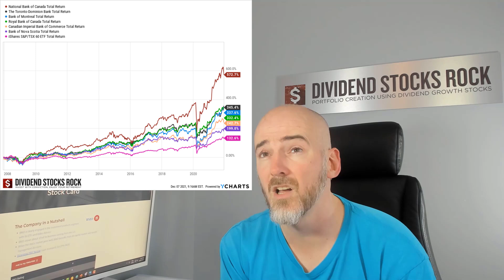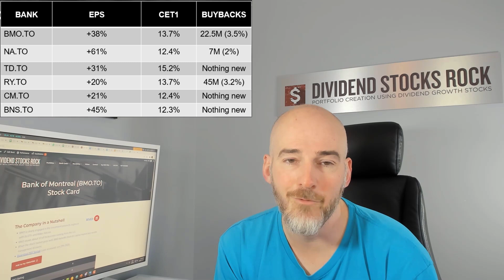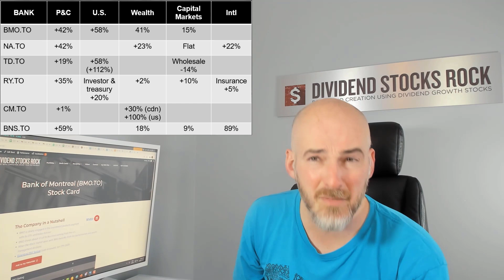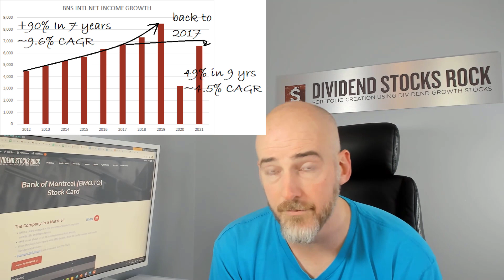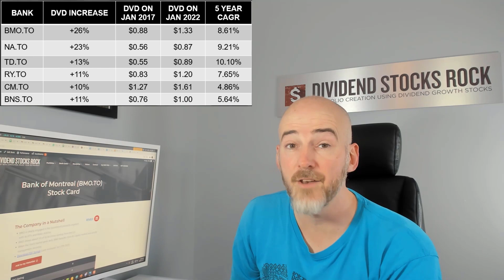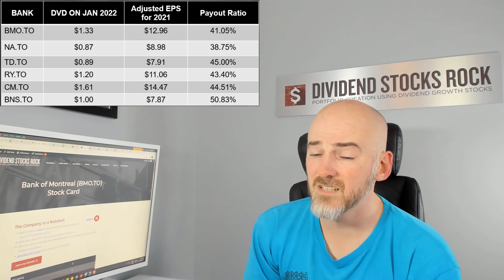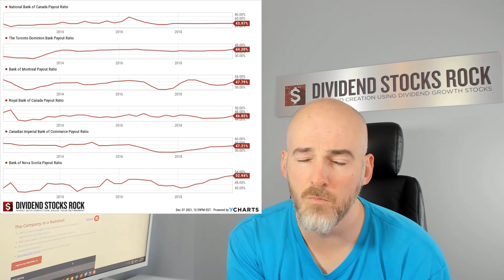Q4 Canadian Banks - Big Dividend Increases!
Why Canadian Banks were cheap on their dividend increases? Last week, the 6 biggest banks reported their earnings and today we'll look at their results, as well as what's really going on with the dividend growth rates.

0:00 Total Returns on the Past Few Years
4:21 What Happened this Quarter
7:32 General Results for All Banks
9:19 ScotiaBank $BNS International Markets
11:35 Current and Future Dividend Increases
16:35 What to Expect Next
17:34 My Top 3 Banks This Quarter